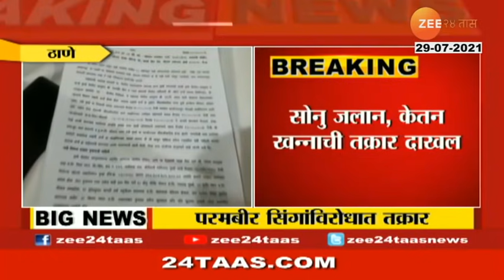Thane | परमबीर सिंग यांच्या विरोधात आणखी एक तक्रार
complaint against parambir singh in thane